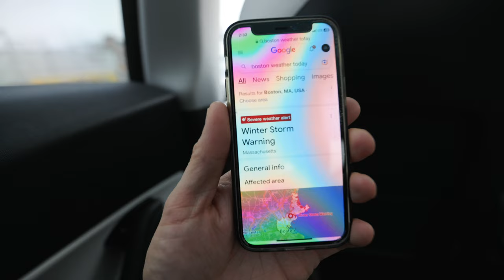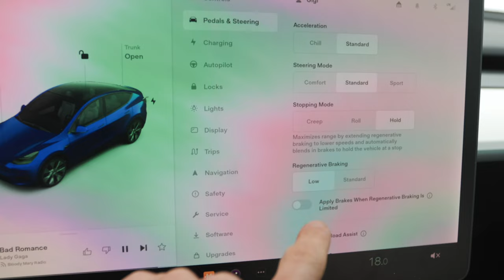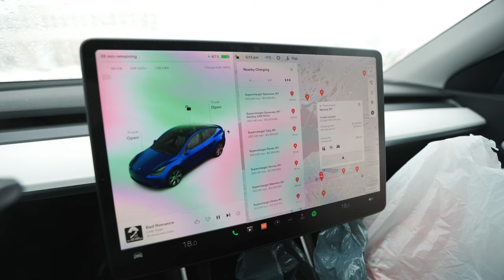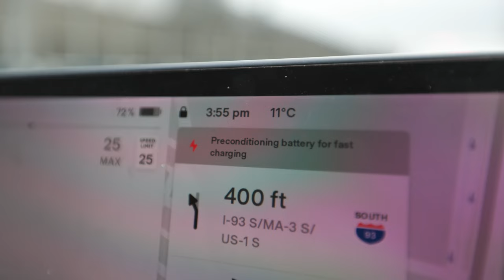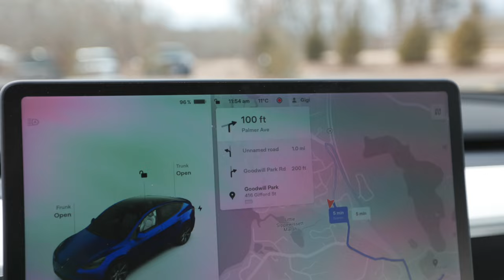Tesla Y Road Trip through a SNOW STORM | Toronto to Cape Cod AutoCamp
We booked this trip to AutoCamp in Cape Cod and driving down, we hit this crazy snow storm.

Camera gear:

Main vlogging camera - Canon R6 Mark II / Canon R10
Main vlogging lens - Canon 16-35 f2.8 ii
Main vlogging Mic - Deity D3 Pro